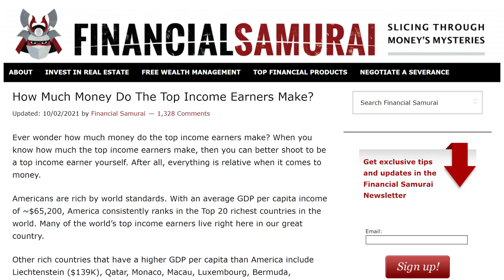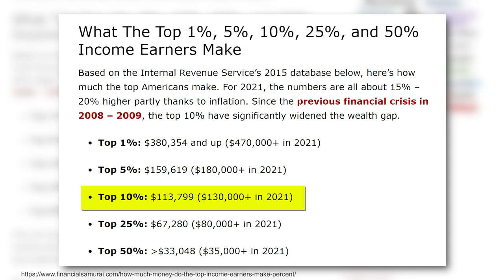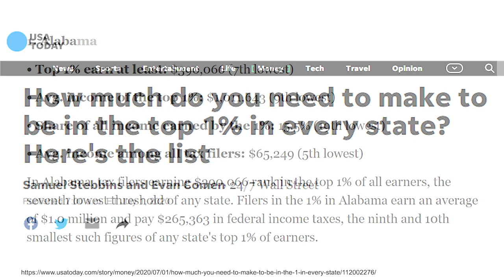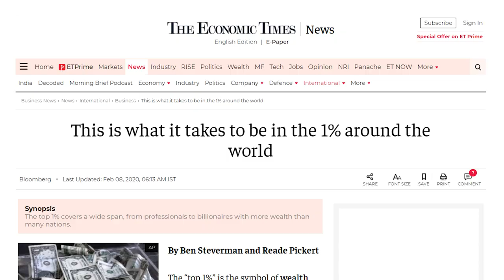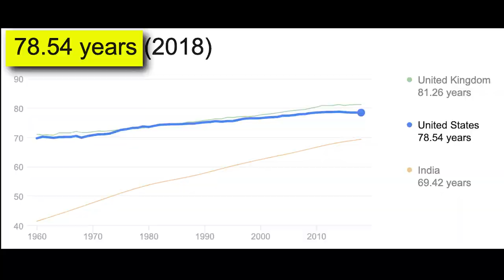How Much Does The Top 1% REALLY Make?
00:00
00:45
02:27
03:04
04:05
05:03
06:33